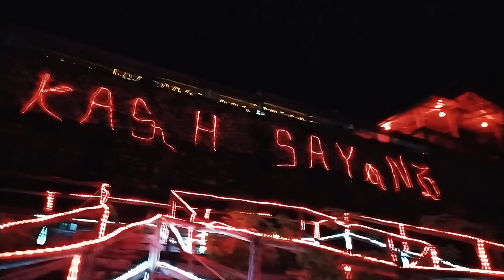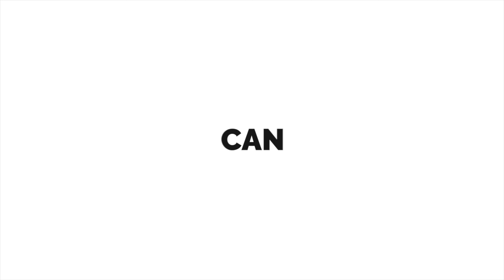Kota Luwuk So Beautiful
Kota Luwuk